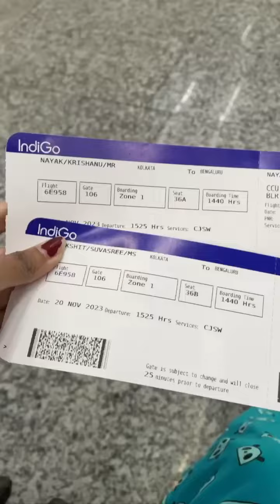Bangalore Vapas aa gayi